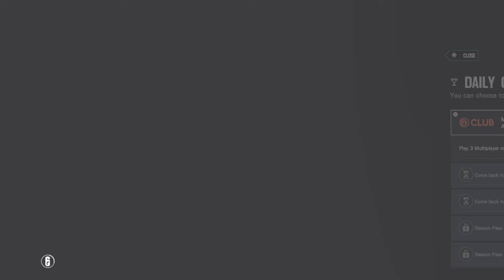Tom Clancy's Rainbow Six® Siege_20191121233904